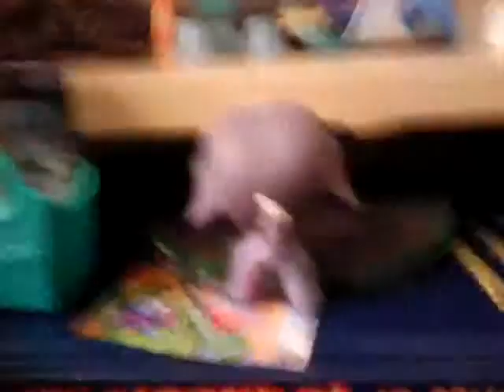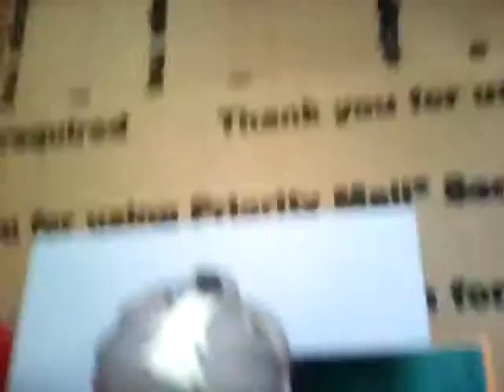Lps fnaf~the boyfriend ~E4